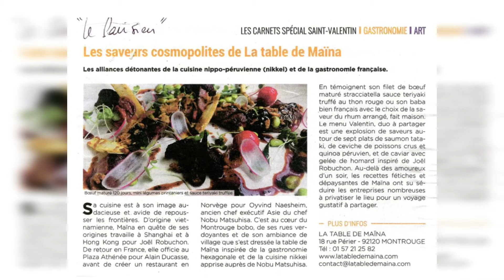Restaurant « La table de Maïna »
Il s’agit d’une cuisine de fusion entre 3 pays : Pérou, Japon et France.
Une excellente cuisine, légère et surtout délicieusement bonne 😋